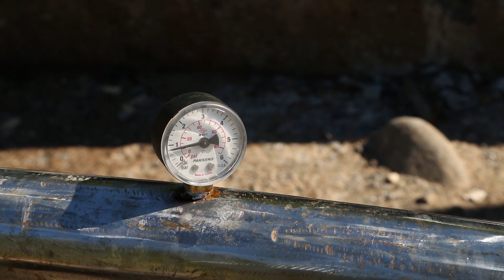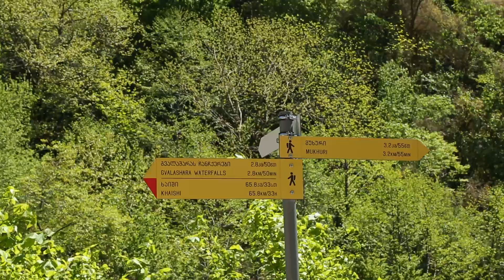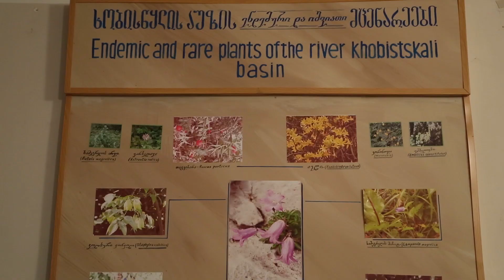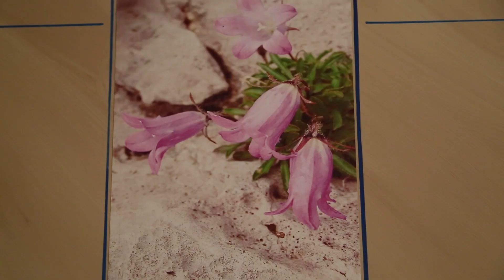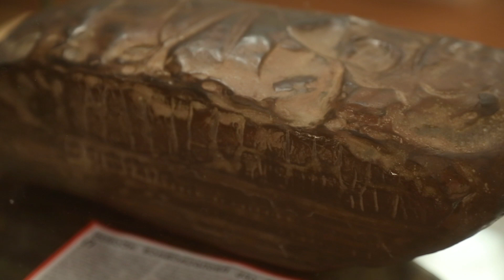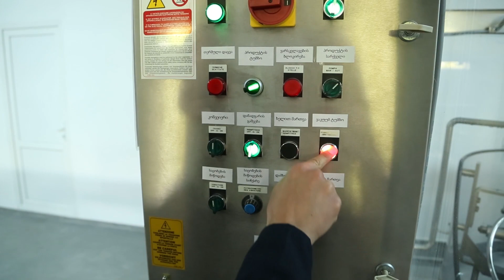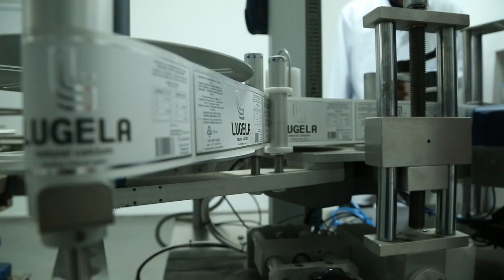"ЖДЕМ В ГОСТИ" - "УЩЕЛЬЕ ЛУГЕЛЫ"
Выпуск международной программы "Ждем в гости"с Зурабом Двали о чудодейственном источнике воды "Лугела", который находится в регионе Самегрело, в Грузии.